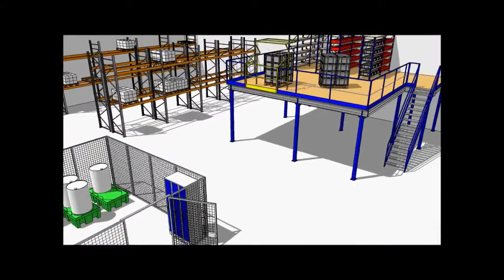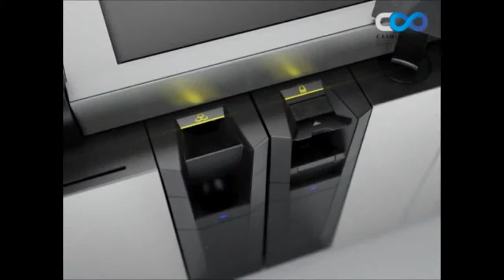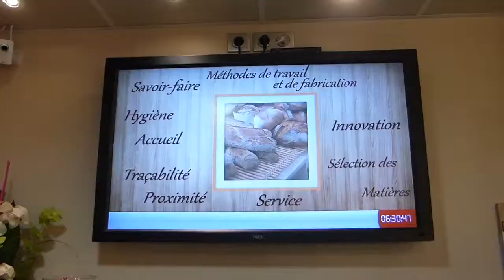Présentation ALPESOLUTIONS 74 ANNECY Tél 04 50 45 69 77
AlpeSolutions société basée en HAUTE SAVOIE sur Annecy vous propose:
- Solutions de gestion des ARCHIVES et des STOCKS avec du rayonnage professionnel
- Solutions de gestion des ESPECES avec les monnayeurs GLORY et logiciel spécifique
- Solutions de gestion de votre accueil avec conception de films de présentation de votre société projeté sur un écran dynamique placé dans votre accueil ou magasin.